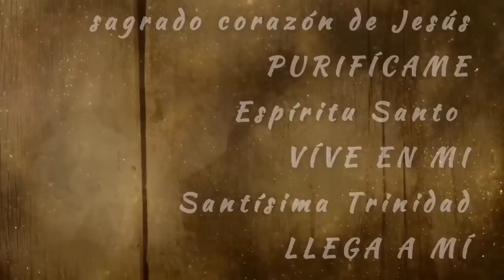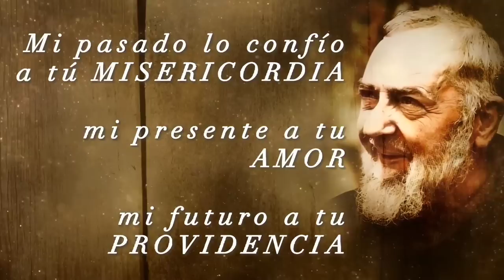14 de Agosto🔅 BIENAVENTURADOS los que PERSEVERAN**Carta del Padre Pío** Sant 1,12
💪📢 PERSEVERA EN CRISTO!!!